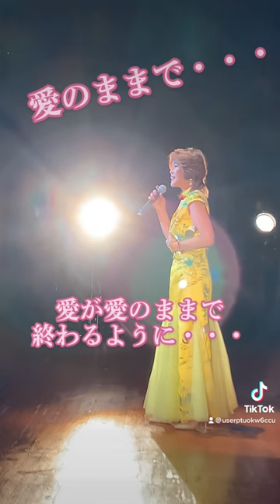愛のままで...（秋元順子）みつき愛#shorts